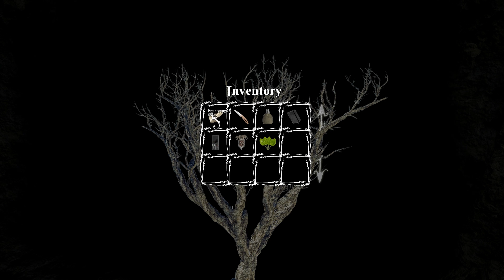Let´s play Anna #012 - Anna [Full-HD] [Deutsch]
Endlich finde ich Anna.

Adventure von :
Developer: Dreampainters
Publisher: EU Dreampainters/ NA Kalypso Media

Dies ist ein Video in dem ich während des Spielens Kommentiere.